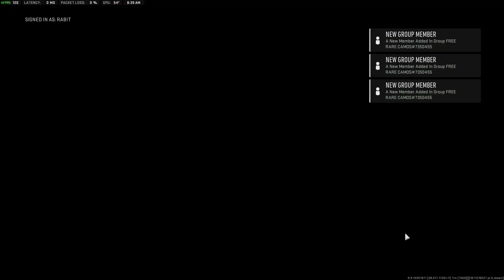COD : WARZONE 2 CAMO WEAPON New Patch | Cách Lấy Camo ORION Game WZ 2 | Thủ Thuật Kiếm CAMO Part 2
Hướng Dẫn Cách Kiếm CAMO ORION Nhanh Nhất Trong Warzone 2
Có Thắc Mắc Gì Hay Cần Mình Hướng Dẫn Cứ CMT Bên Dưới mình sẽ hổ trợ nhé !